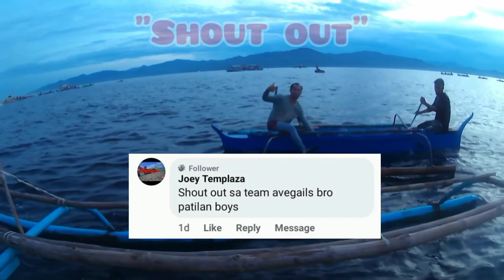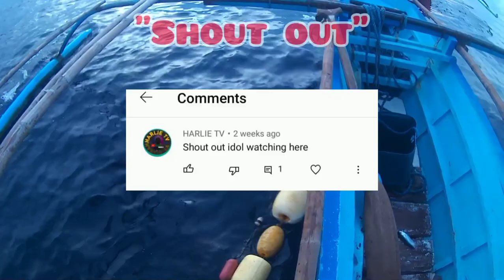Manghuli ng Isdang Matambaka gamit ang Sapyaw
I would love to know your suggestions and opinion.